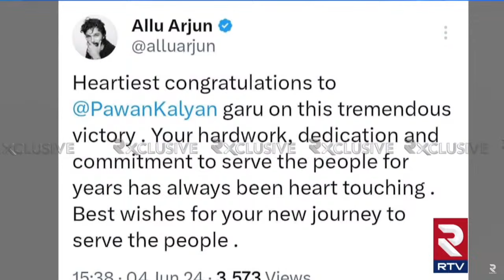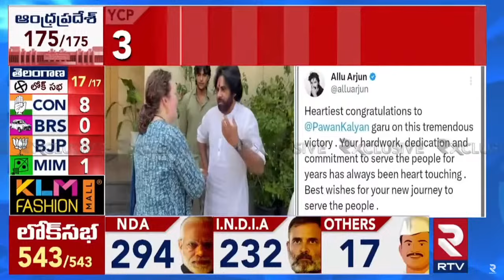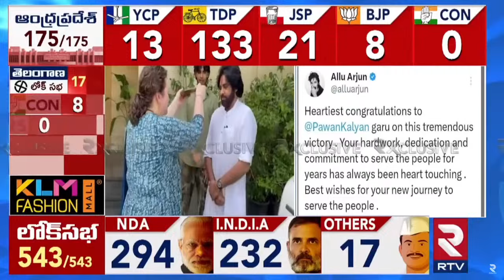పవన్ కళ్యాణ్ కు అల్లు అర్జున్ కీలక ట్వీట్ | Allu Arjun Tweet To Pawan Kalyan | RTV